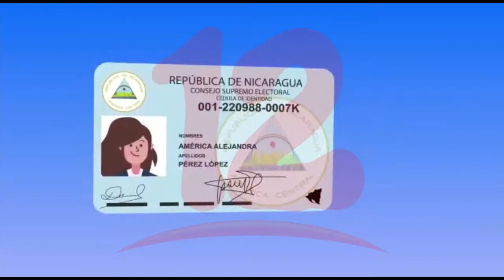Jóvenes promueven campaña "Mi cédula, mi rostro"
NosResistimosAlEmbargo La principal problemática que enfrentan los jóvenes que van a solicitar la cédula es la falta de certificados de notas, parte de los hallazgos que han encontrado los promotores de la campaña “Mi cédula es mi rostro”.